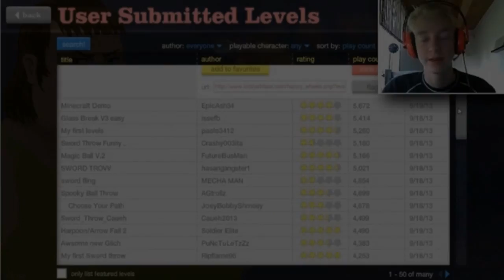2013 Montage!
Som avslutning på ett helt makalöst år satte jag ihop lite smått och gott från förra året!